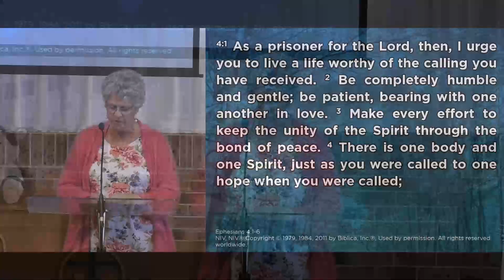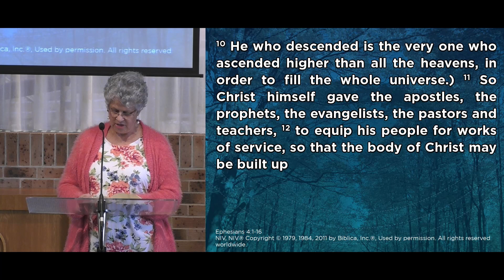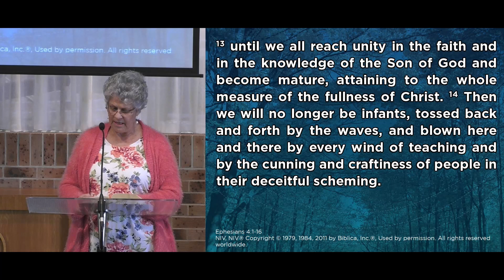Ephesians 4:1-6 - 13th Oct 24 AM Service